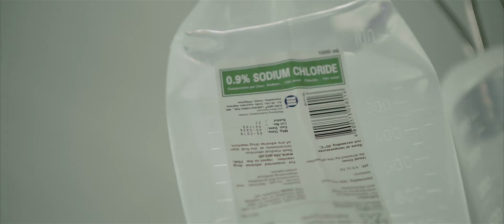John and Kris | Love in Everyday Places